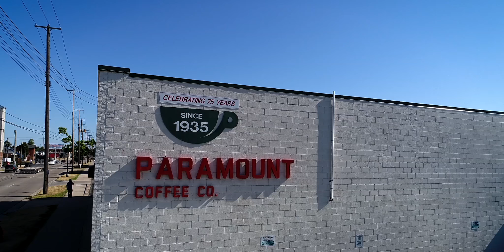Paramount Coffee Roasters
Michigan Creative created a brand anthem for Paramount Coffee Roasters, based in Lansing, Michigan.

Michigan Creative - We Build Marketing Machines
Marketing | Web | Video | Design